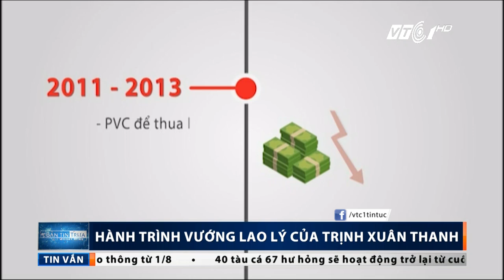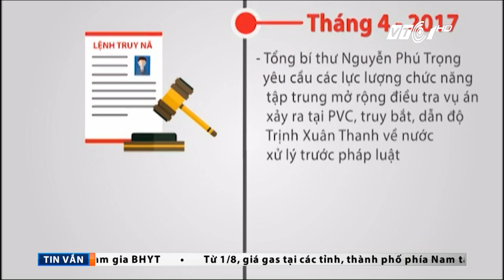Trịnh Xuân Thanh và hành trình vướng vòng lao lý | VTC1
VTC1 | Dù tuổi đời chưa cao nhưng Trịnh Xuân Thanh từng nắm những chức vụ rất lớn. Nhưng cũng vì lý do đó mà trong quá trình thăng quan, tiến chức, Trịnh Xuân Thanh đã để hở rất nhiều sai phạm nghiêm trọng của mình.